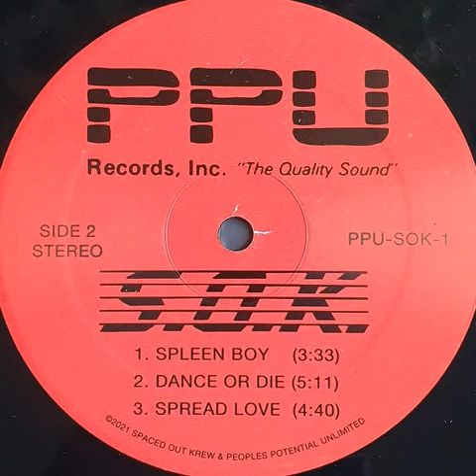Spaced Out Krew "Dance or die" 2021 Peoples Potential Unlimited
12" "Spaced Out Krew" EP vinyl.
Bazaar mutant disco from the french collective "Spaced Out Krew" (S.O.K.) timeless productions created for "Peoples Potential Unlimited" during 2020, featuring Spleen 3000 & Marius Cyrilou from Cee O Funk.
US
2021
Electro / Boogie / Deep House / Electro Funk / Synth Funk / Nu Boogie
Written by : Spaced Out Krew